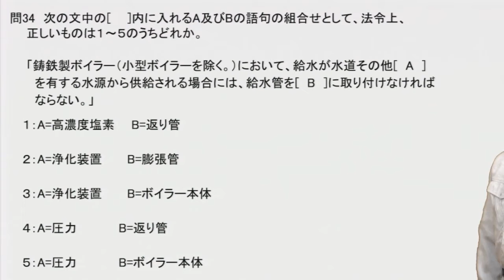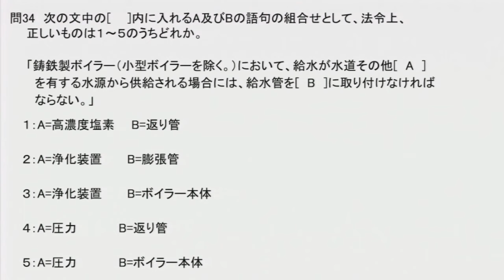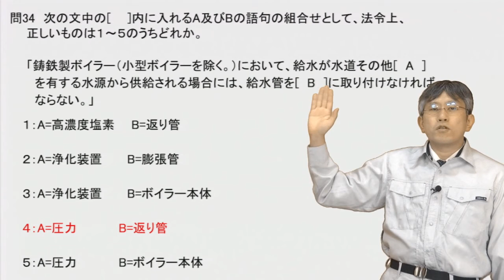問34 次の文中の[ ]内に入れるA及びBの語句の組合せとして、法令上、正しいものは１～５のうちどれか。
2級ボイラー技士 講座

「鋳鉄製ボイラー（小型ボイラーを除く。）において、給水が水道その他[　A　]を有する水源から供給される場合には、給水管を[　B　]に取り付けなければならない。」

１：A=高濃度塩素　　B=返り管

２：A=浄化装置　　　B=膨張管

３：A=浄化装置　　　B=ボイラー本体

４：A=圧力　　　　　B=返り管

５：A=圧力　　　　　B=ボイラー本体